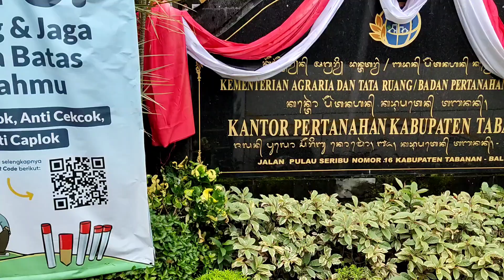JURUSAN ILMU TANAH UPN JOGJA KUNJUNGAN KE BPN TABANAN BALI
Bertemu dengan alumni Mbak Dewi Angkatan 96